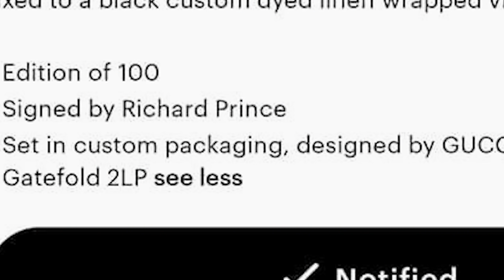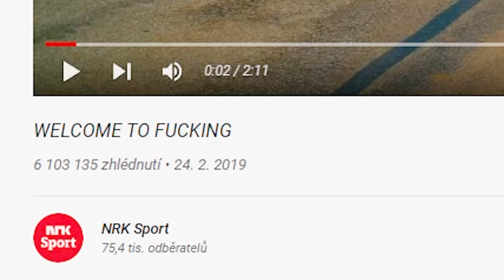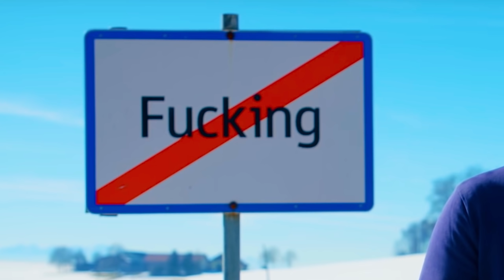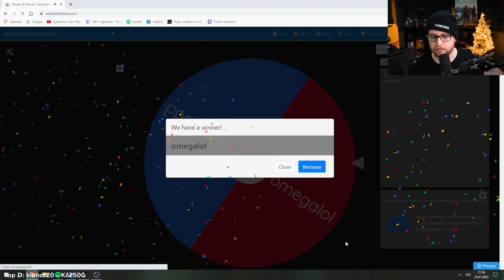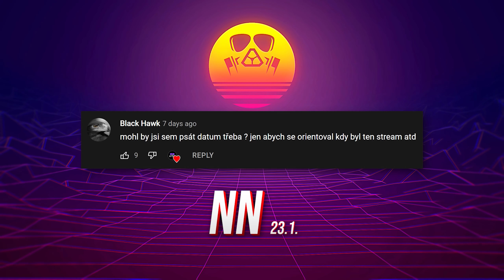Vojta v tomto videu jednou zalhal.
Zjistíš která informace ve videu byla lživá? Reakce na novinky, memes a LSF!